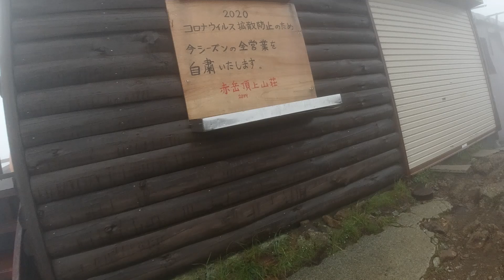八ヶ岳 ガス＆強風の中、赤岳・阿弥陀岳で移動運用 後編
八ヶ岳の赤岳＆阿弥陀岳移動運用の後編です。
明け方から猛烈な風が吹き荒れていた。我々通信班は意を決して阿弥陀岳山頂を目指すが・・・

2日目はさらに強風で大変でしたが、阿弥陀岳山頂では風が弱まりました。
阿弥陀岳への登りは赤岳よりも急で落石の可能性も高いので注意が必要です。
特に岩が濡れていると危険です。
阿弥陀岳山頂は比較的広いので、無線運用はしやすいと思います。
雨は降りませんでしたが、ガス（霧）でかなり濡れました。
今回IC-705は持っていきませんでしたが、防滴ではないIC-705は、この状況では使いにくいので、持って行かなくて正解でした。
あ、下山したら晴れてとても良い天気になりました(´・ω・`)

後編運用地
長野県茅野市　八ヶ岳 阿弥陀岳山頂（SOTA JA/NN-195）

今回の機材
・ALINCO DJ-G7（2W/1Wで運用）
・STANDARD VX-7（未使用）
・DIAMOND SG9500M（144/1200）
・DIAMOND SRH951S（未使用）
・バイク用リチウムイオンバッテリー（未使用）

阿弥陀岳山頂でのQSO数
・1200MHz　：　2局
・ 144MHz　 ：　3局

お声がけ頂いた各局、ありがとうございました！